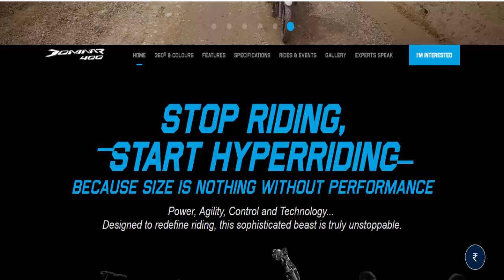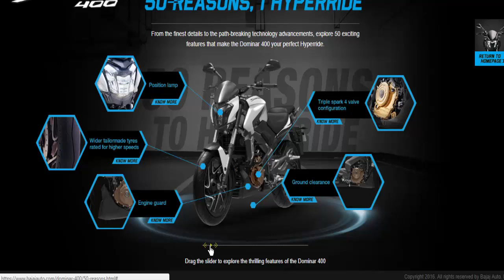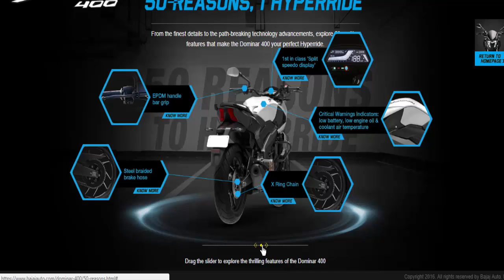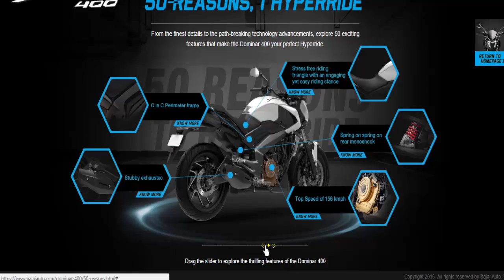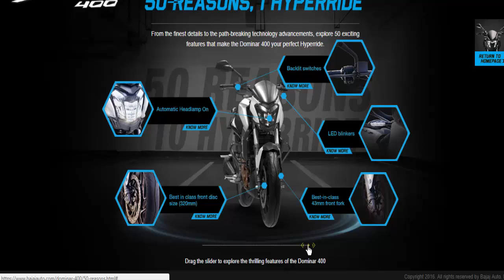Bajaj Dominar 400 2018 || Fully Tamil Specification Details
About Bajaj Dominar 400 2018 Specifications:
The most talked about aspect of the Dominar 400 is the four-stroke, single-cylinder, SOHC, four-valve, 373cc motor with patented Bajaj triple spark technology - DTS-i. Mated to a six-speed gearbox, the motor delivers 35PS at 8,000rpm and 35Nm of peak torque at 6,500rpm. Weighing at 182kg, the dual-channel ABS-equipped Dominar 400 gets 320mm dia disc (largest in its segment) at front.